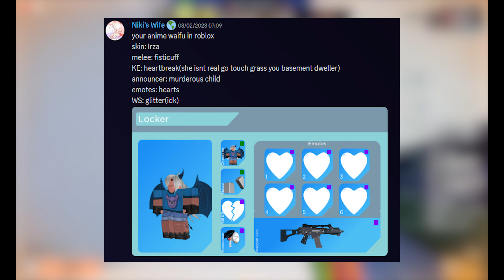*ARSENAL SPOOKY LOADOUT OF THE WEEK?* (Roblox Arsenal)